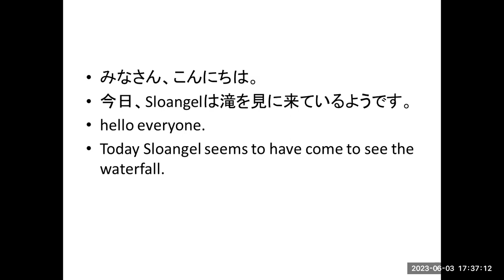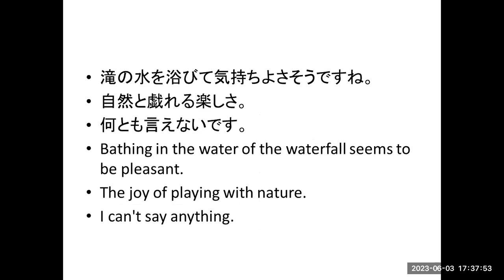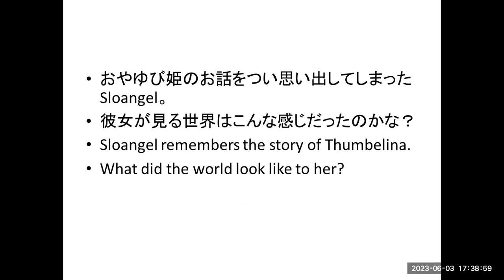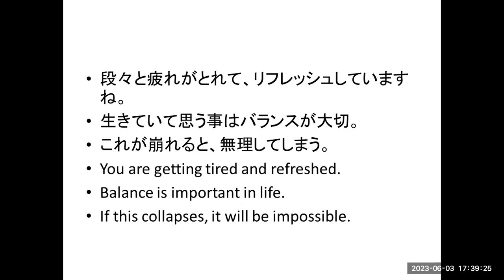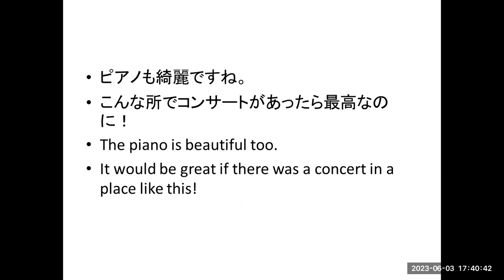Sloangel diary 滝とお庭 waterfall and garden E&J with Roman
Sloangel Diary waterfall and garden
Have fun!!!
Sloangel diary 滝とお庭 waterfall and garden をアバターを使ってビデオを作ってみました。